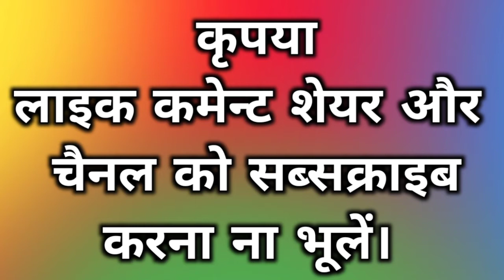कफ़न/KAFAN || MUNSHI PREMCHAND STORIES || JAGDISH KUMAR GARIB || Kafan Premchand Full Story In Hindi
नमस्ते,🙏 आपका स्वागत है!
हमारे इस चैनल का उद्देश्य लोगों को शिक्षित करना है, अतः आप लोगो से अनुरोध है कि चैनल को सब्सक्राइब करे, like करे तथा अपने दोस्तो को भी वीडियो शेयर करें।

Hello🙏 You Are Welcome!
The purpose of our channel is to educate